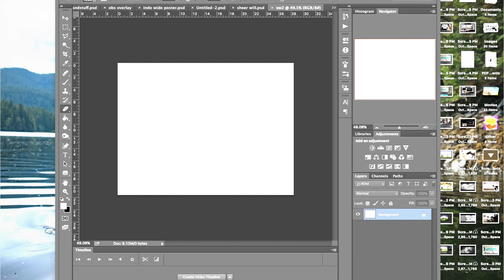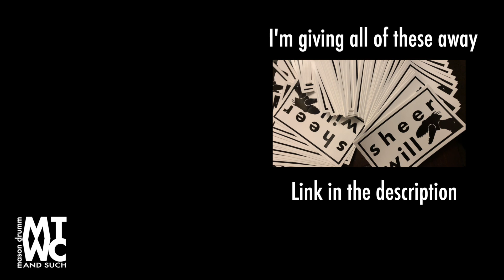"Sheer will" - Channel motto and a free JP-inspired sticker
I've been humbled by the amount of love and support I've received from all the new subs. As a thank you, I've ordered a box of these custom "sheer will" stickers and will be mailing them to anyone who wants one - FREE OF CHARGE!

HOW TO GET YOUR STICKER:
1. Leave a comment naming a recent film you've enjoyed.
2. Fill out this incredibly short form (I can't mail you a sticker without knowing your address).